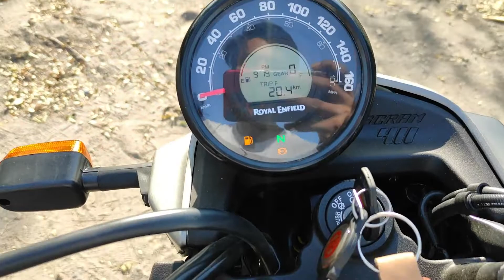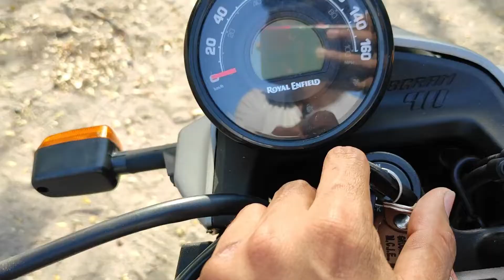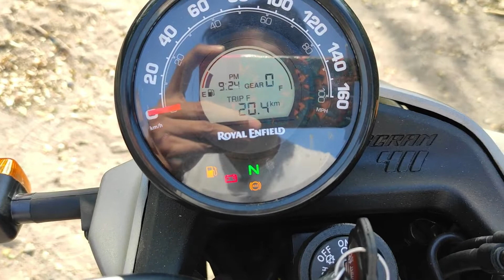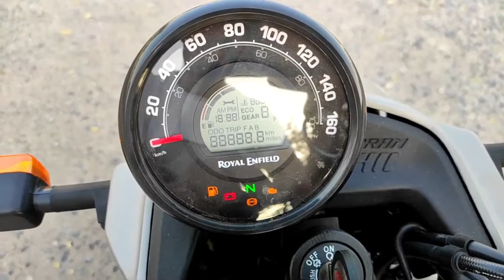Royal Enfield Scram 411 Review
This video is all about the Royal Enfield Scram 411 Review  i hope you like it:)